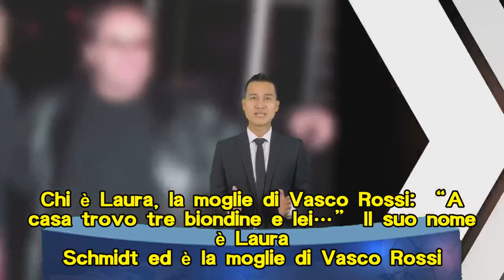Chi è Laura, la moglie di Vasco Rossi: “A casa trovo tre biondine e lei…”